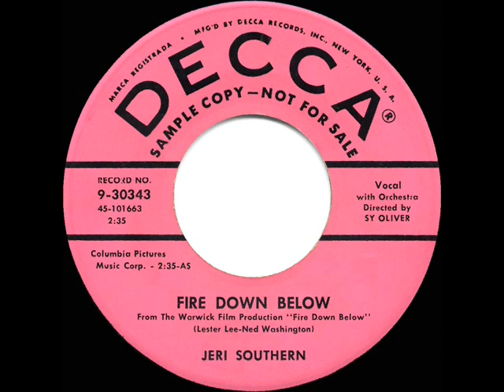1957 Jeri Southern - Fire Down Below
Jeri was also heard vocalizing this movie title song in the soundtrack of the 1957 Rita Hayworth-Robert Mitchum film.

Chart peaks: Music Vendor 73, UK 22

Transferred from the original 45rpm: Decca 30343 - Fire Down Below (Lee-Washington) by Jeri Southern, orchestra conducted by Sy Oliver